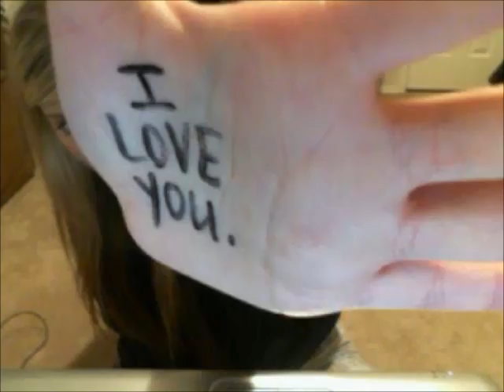Randomest of Randoms. | LadyCookieLuck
Also, LIKE my videos, and leave me some comments! I try my best to reply to all of them!

Hey There! Im Charity! ALSO KNOWN AS "LADYCOOKIELUCK". I post some super random videos on this channel. And it's all about my life. Which is pretty boring, and random, but i guess could be interesting to some? I was born & raised in Houston, Texas. Im married to the love of my life, Alan. And i hope you enjoy whatever my channel has to offer! If you would like to watch my Hair/Makeup channel check it out Thanks for stopping by, God bless you & have a lovely day!